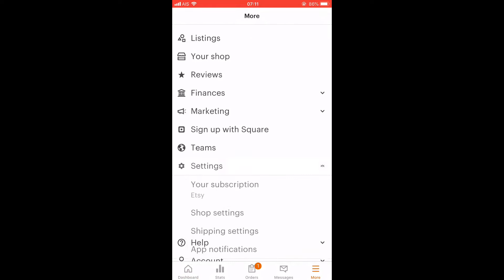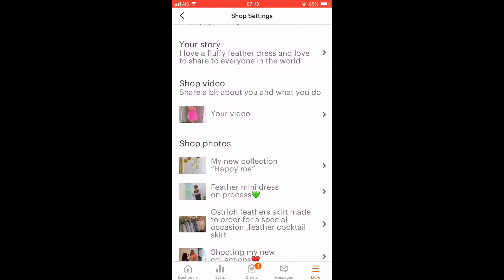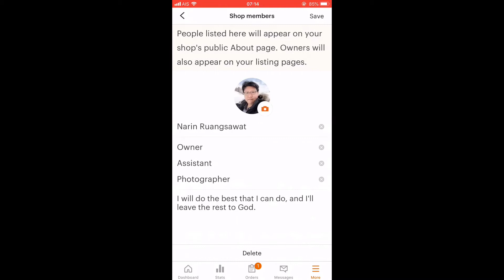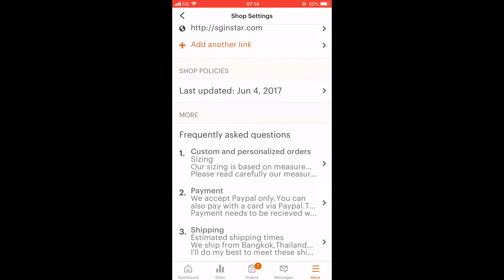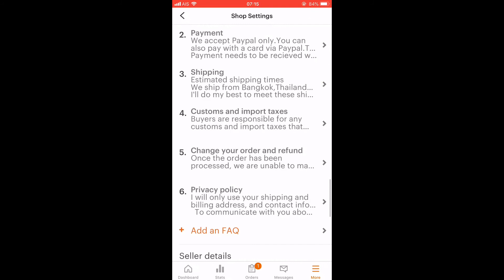เตรียมตัวเปิดร้านบนEtsy ด้วยมือถือเครื่องเดียว Etsy Easy EP.46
พี่องุ่นมาบอกวิธีเตรียมตัวเปิดร้านบนEtsyด้วยมือถือเครื่องเดียวแบบละเอียดยิบ จดกันไว้เลยนะ ถ้าเปิดเอง มีข้อมูลพวกนี้ไว้ เปิดเองได้ง่ายๆเลยค่ะ etsy เปิดร้านetsy อาชีพเสริม # รายได้เสริม งานแฮนท์เมด ส่งออก ปั้นแบรนด์โกอินเตอร์ ติดตามพี่องุ่นได้ทาง